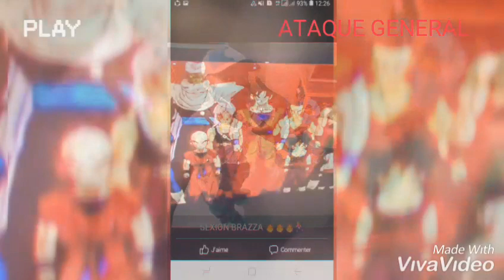MR H = ATAQUE GENERAL